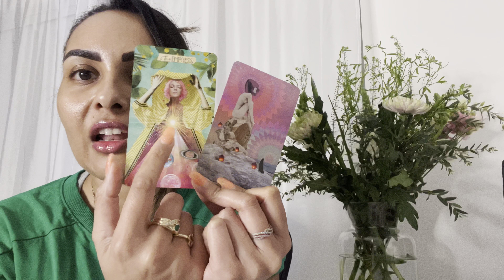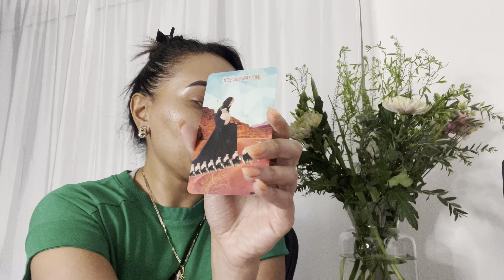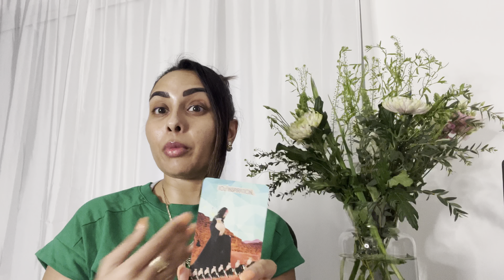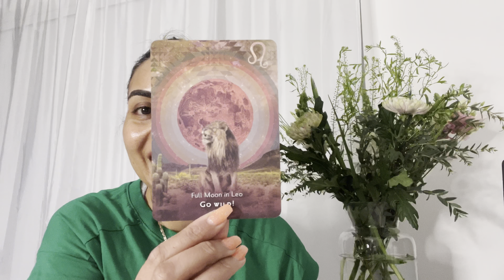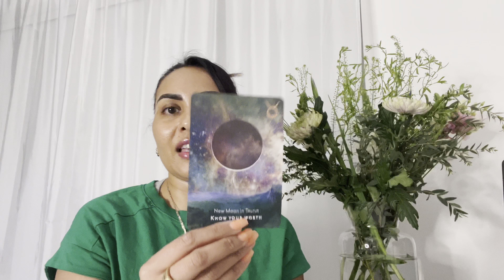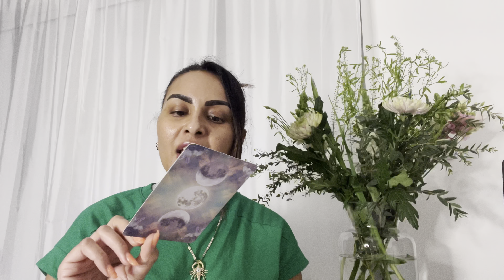"Go Wild & Release Control" Full Moon in Leo 16th Feb 2022 - Energy & Guidance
The Lion/Lioness of the Jungle is out, release control, and go Wild!
Get the most out of this powerful Full Moon in Leo & 2222 portal. In this video, you will learn about:

This Full Moon in Leo taking place 16th feb 11:56 UT & 16:56 GMT,
What you need to release with Leo energy  s aligning to the 2222 portal closure 22nd Feb
The impact of the Mars & Venus alignment along with the activated eclipse portal of Taurus/Scorpio
What to expect in this Full moon energy with Tarot and Moonology Oracle guidance

The Leo House in our chart is where we want to be seen, loved, and accepted. When we give with Leonine energy, we then ask to receive notice, because we want to feel acceptance from others. Do not allow anyone to make you feel guilty about that fundamental human desire.

New Series 5 out now, episodes out on the “Vibration of 2022” , "Let;'s Start Here", "Own your Energy" "The Universe has your Back" , "Manifestation Hacks" & "Divine Partnerships"and how best to step into your power and create the year ahead that you want!

For personal readings, coaching sessions please email

Love & light 💫💜🙏🏽
Steph